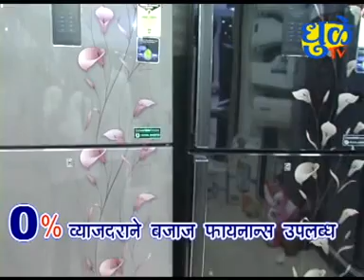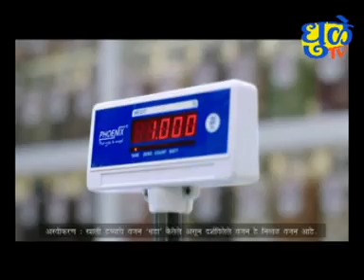Dhule Tv News Bulletin 16 May 2020